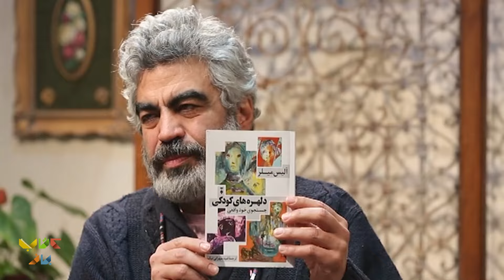محبت های گندیده وجودمان چه بلاهایی را سر ما می‌آورند با مجتبی شکوری | مهمانان ویژه فصل سوم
آخرین برنامه ما در طول فصل سوم همراه با دکتر مجتبی شکوری...
با مهمانی که روزی در فصل دوم با او آشنا شدیم و از اون به بعد تا همیشه او در کنارمون حضور داشته؛ حتی در جلسات و قسمت هایی که او با ما و در کنار ما حضور نداشته طرز تفکر او و نوع نگاه اون به مسائل در برنامه کتاب باز وجود داشته و به ما هم چیزی اضافه کرده...

درباره مجتبی شکوری :
مجتبی شکوری روانشناس مشهور برنامه کتاب بازمتولد 21 اردیبهشت 1366 در تهران است. او در یک خانواده فرهنگی به دنیا آمد و پدر و مادرش معلم بودند.